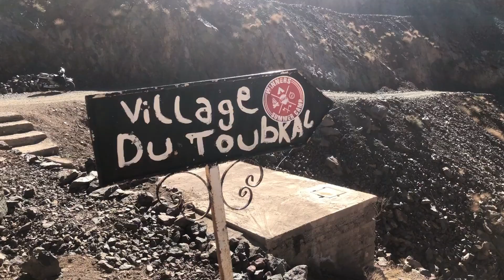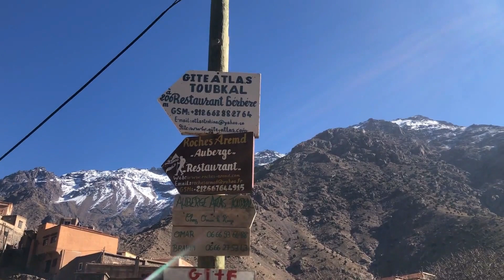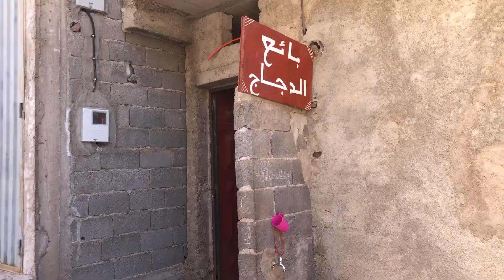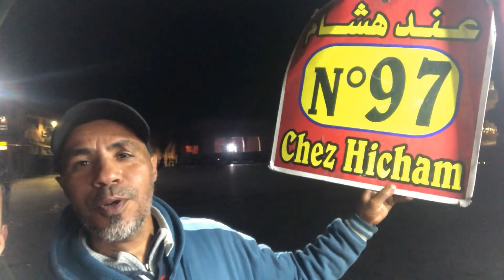الحلقة 2 : تجربت العيش في قصر بين الجبال مع الاصدقاء!! شنو درنا ؟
Aymane Azizi

Who is AYMANE AZIZI

Hi, I'm Aymane , I'm from Morocco
-Youtuber= Entrepreneur/ Vlogger / Divertisseur and life style